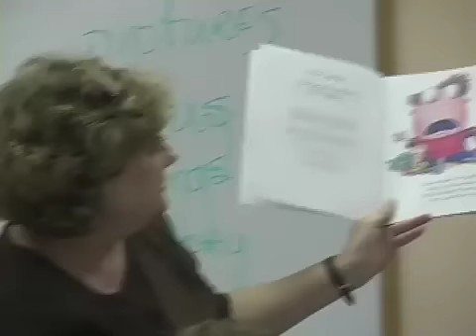Houston mission trip 2007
Park Plaza Church of Christ youth group went on this mission trip to teach VBS to some inner city kids in Houston July 15-19.